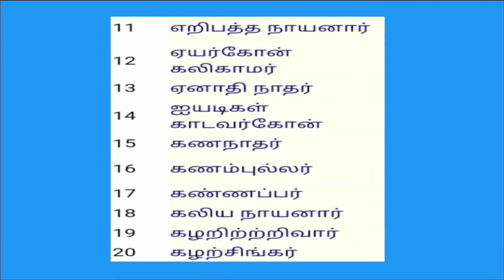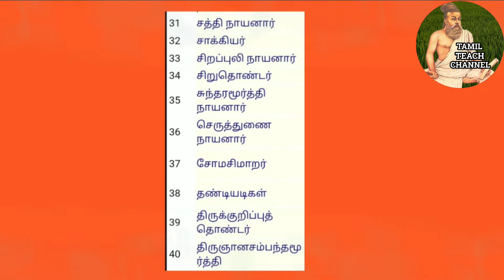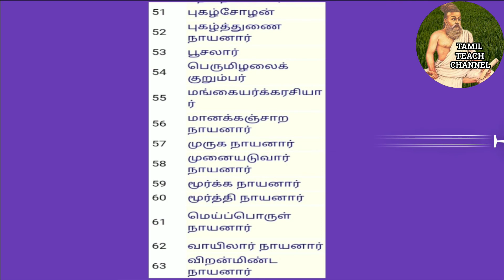63 நாயன்மார்கள் பெயர் பட்டியல் #63 Nayanmargal Name list# Tamil teach channel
This video  explains  அறுபத்தி மூன்று நாயன்மார்கள்  பெயர் பட்டியல்  (63 Nayanmargal Name list)with relevant examples.It will help for all people who are preparing for competitive examinations such as TNPSC,TRB,TET etc.. .# Tamil Tech Channel # By Dr.K.K

shorturl.at/ijFLW

shorturl.at/mpOU6

shorturl.at/ijFLW